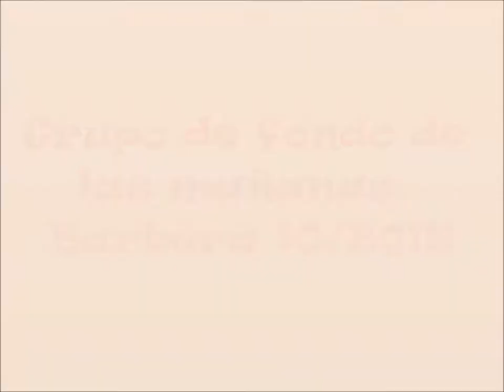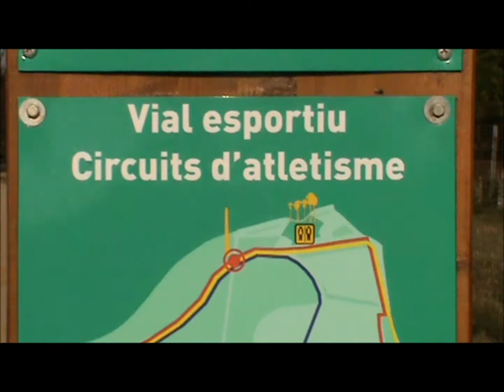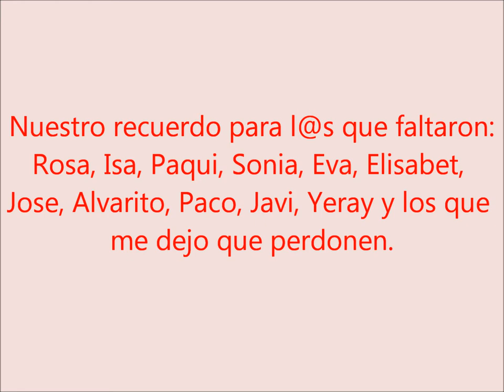Entreno 3102012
Amics del Running Barberà